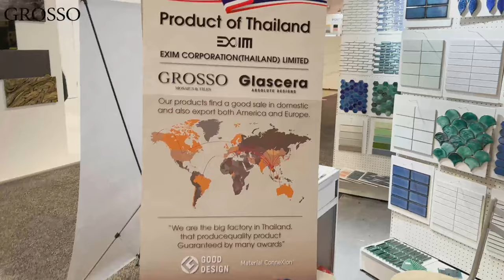GROSSO-2022 Thailand Mosaic Exhibition Thailand Mosaic Tile Suppliers Natural Stone Mosaic Factory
Thailand ceramic and glass, natural stone mosaic factory, Enjoy good price good quality. 10 years of mosaic export experiences .Guaranteed quality mosaic at competitive price.
GROSSO®  is not just a company that provides mosaic tile and wall tile. It is a group of professionals who are dedicated to providing artistry and practical value to customers around the globe. Our global partners will receive our full support on technical knowledge, display racks & marketing tools.
We are always looking for global partners. If you’re interested in becoming our global partner, drop us and message and we will get in touch!